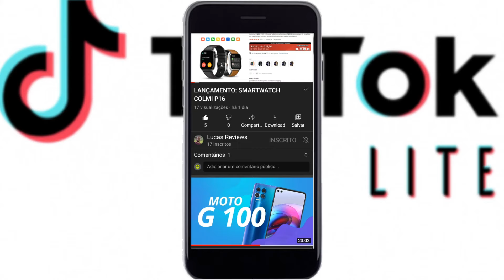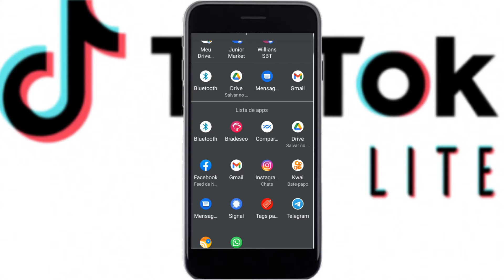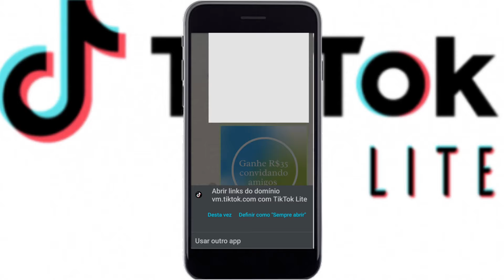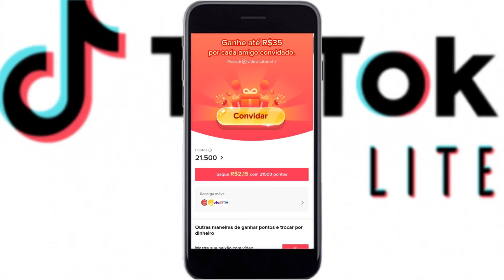Como ganhar dinheiro no TIKTOK LITE (R$35 por convidado)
LINK PARA GANHAR R$5 AGORA

Veja nesse vídeo dicas de como conseguir ganhar dinheiro no aplicativo de vídeos TikTok Lite, R$35 por pessoa convidada.